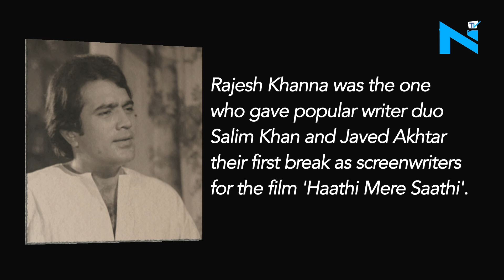Birthday Special: 10 things we bet you didn't know about Superstar Rajesh Khanna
The late veteran actor Rajesh Khanna was known for his charm, style and grace. His stardom and success are still incomparable.
Talking about the movies, from sacrifice to love, romance, melancholy and the philosophy of life, his every work is a study on life lessons.
 So, on the occasion of his birthday anniversary, NYOOOZ brings you a list of lesser-known facts of the superstar Rajesh Khanna.
1. Rajesh Khanna was selected through a talent hunt organized by Filmfare and United Producers in 1965.
2. His real name was Jatin Khanna. On his uncle's advice, he changed his name from Jatin to Rajesh Khanna
3. Rajesh Khanna was the first Bollywood actor for whom the term 'superstar' was coined.
4. Rajesh Khanna was raised by his foster parents who were related to his biological parents.
5. Rajesh Khanna dated actress Anju Mahendru for around seven years.
6. Rajesh Khanna married Dimple Kapadia 8 months before her debut film Bobby released.
7. Rajesh Khanna enjoyed the biggest possible fan-following. Girls used to write him letters in blood.
8. In his career spanning more than 3 decades, Rajesh Khanna has done just around 20 films as two-hero projects
9. Rajesh Khanna and Dimple Kapadia were to work together in a film in which song 'Jai Jai Shiv Shankar' got popular.
10. Rajesh Khanna was the one who gave popular writer duo Salim Khan and Javed Akhtar their first break as screenwriters for the film 'Haathi Mere Saathi'.